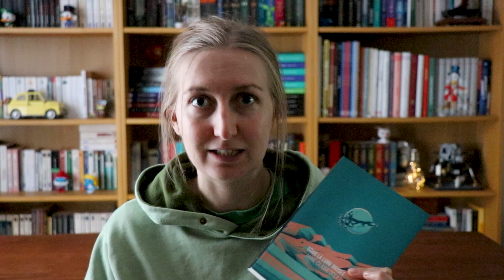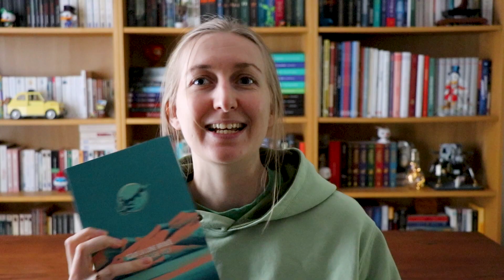📗 Sweety Gourmet Challenge 2023 #2 Bilan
Hello,

Mon Sweety Gourmet Challenge 2023 (partie 2/2) !

Et vous, quelles ont été vos lectures ? Vous avez passé un bon été ? Comment s'annonce l'automne ?

Au programme :
00:00 : Musique d'intro & Introduction
00:32 : Entrée : Une lignée de femmes : La famille Han
02:48 : Cocktail : Une histoire qui se passe au Japon - La bibliothèque des rêves secrets
04:05 : Digestif : 2 jours sans lire
06:58 : Point assiettes restantes & Bingo
08:51 : Validation du bingo
10:59 : Entrée : Un finaliste du PLIB - La princesse sang visage
12:36 : Joker : Un livre avec un projet immobilier - La saga des Cazalet T3
13:51 : Point sur le bingo
15:21 : Mise en bouche : Une sortie de l'année - Le règne des chimères
16:36 : Fromage : Un livre qui a rejoint sa PAL l'année précédente - Sous la lune brisée
20:46 : Blabla & Bilan
22:33 : Conclusion & Musique d'outro